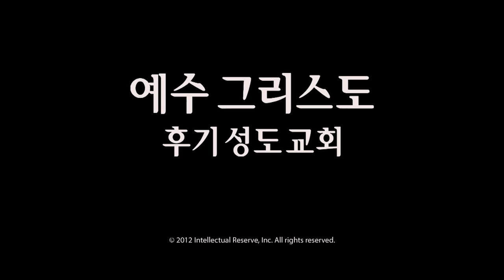토마스 에스 몬슨 회장